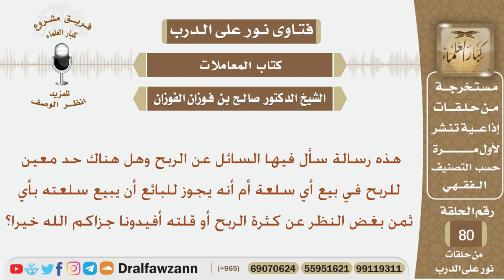هل هناك حد معين للربح في بيع أي سلعة؟ الشيخ صالح بن فوزان الفوزان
نص السؤال:
هذه رسالة سأل فيها السائل عن الربح وهل هناك حد معين للربح في بيع أي سلعة أم أنه يجوز للبائع أن يبيع سلعته بأي ثمن بغض النظر عن كثرة الربح أو قلته أفيدونا جزاكم الله خيرا؟

السيرة الذاتية :
للاشتراك في قناة الشيخ صالح الفوزان

رئيس الفريق
لمشروع كبار العلماء